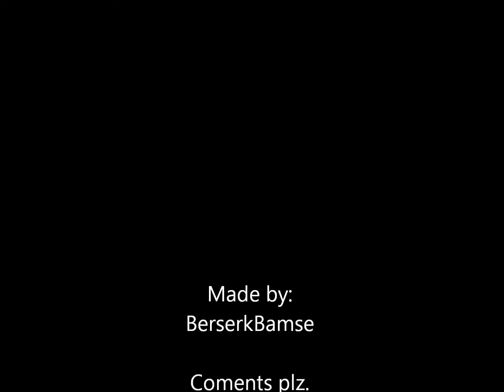Warrior (The Movie vs Volbeat - A Warrior's Call)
A Music video made from the movie Warrior and Volbeat - A Warrior's Call